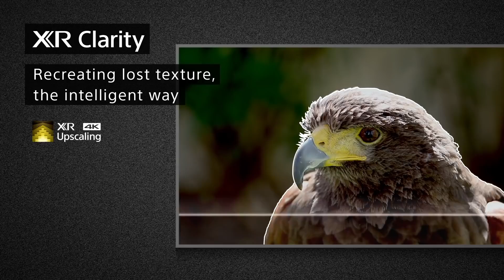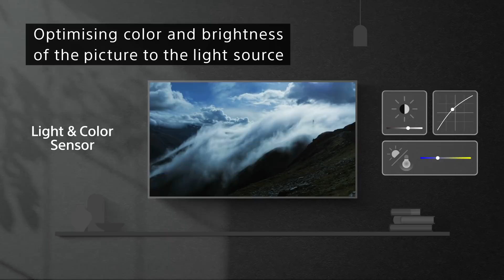Sony BRAVIA XR MASTER Series A90J OLED 4K HDR TV.mp4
Sony A90J 55 Inch TV.
- COGNITIVE PROCESSOR XR
- XR TRILUMINOS PRO
- XR OLED CONTRAST PRO
- XR MOTION CLARITY
- DOLBY VISION8, IMAX ENHANCED9, NETFLIX CALIBRATED MODE
- APPLE AIRPLAY
- PREMIUM BACKLIT REMOTE
- XR 4K UPSCALING